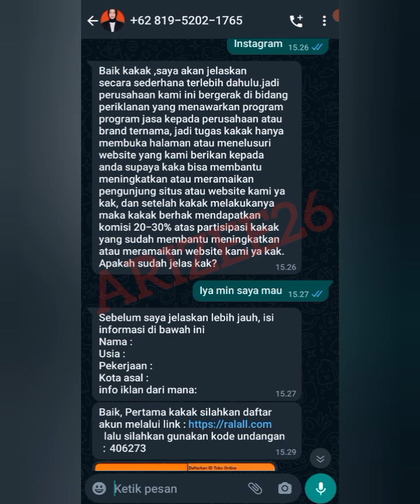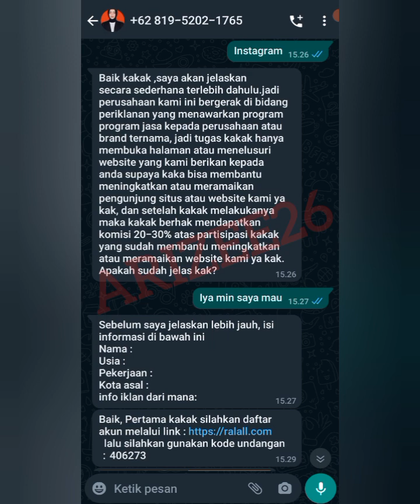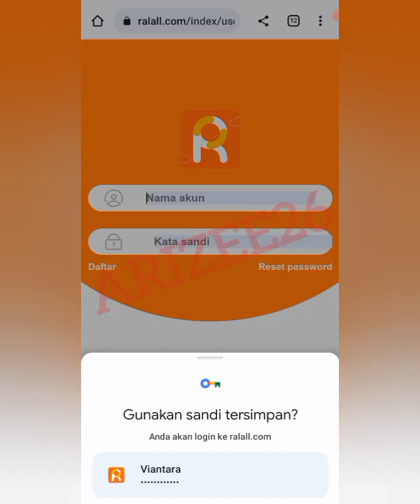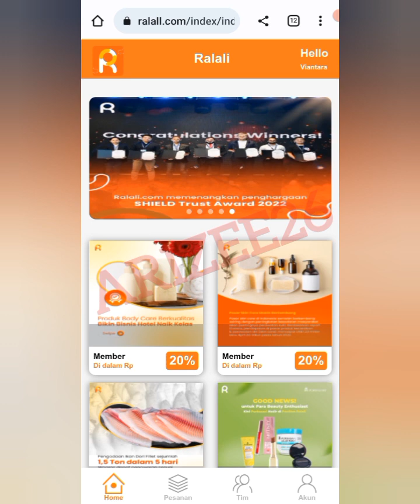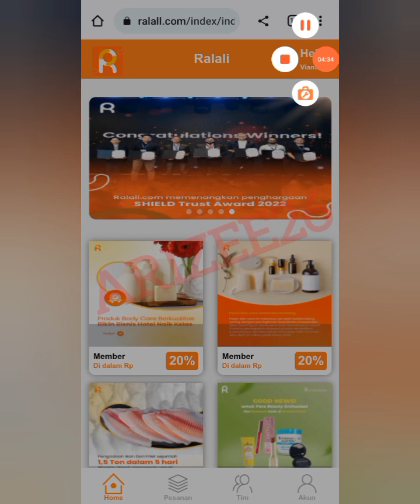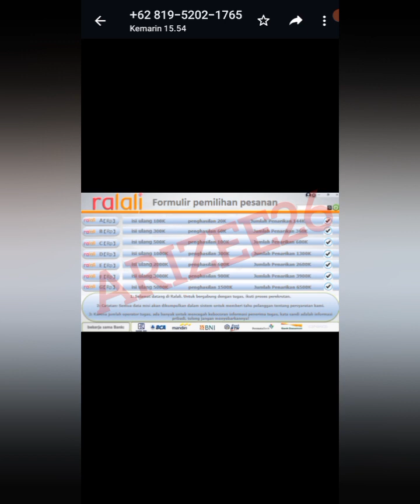Ralali Palsu Penipu |Ralali fake scam onlineshopping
Ralali palsu penipu,pekerjaan paruh waktu ralali,ralali online shop palsu
tugas kerja ralali palsu,ralali palsu penipu
kerja paruh waktu,kerja partime,kerja online
iklan kerja paruh waktu penipu,penipuan kerjs online